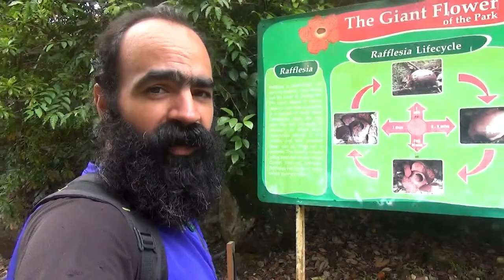LYOS.TV | Chapter 08 | Philippines Fall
Crowdfunding Indiegogo Campaign | Motorcycle Trip Kuala Lumpur to Barcelona 33 Countries Visiting Orphanages

Join the LYōS.Therra network to have a healthy lifestyle with the Natural Essential Oils of DōTERRA
Únete a la red LYōS.Therra para tener una vida saludable con los Aceites Esenciales Naturales de DōTERRA

This is LYOS.TV
A simple story of a Mexican without drugs, without nudity... and without lies...

Pure entertainment suitable for all people from 5 to 99+ years old.

For now, all the Chapters of the project will be totally in Spanish and totally in English, French and Spanish subtitles.

Persons from all around the world who speak Spanish, English and French can be part of this with your support.

If you want to collaborate and help to translate LYOS.TV in more languages, please write us, we are already building a network

Ésto es LYOS.TV
Una simple historia de un Mexicano sin drogas, sin pornografía… y sin mentiras…

Sano entretenimiento apto para todas las persona de 5 a 99+ años de edad.

Por ahora, todos los capítulos serán totalmente en Español y subtitulados totalmente al Inglés, Francés y Español.

Personas de todo el planeta que hablen Español, Inglés y Francés pueden ser parte de esto con su ayuda.

Si quieren colaborar y ayudar a traducir LYOS.TV en más idiomas, por favor escríbenos, ya estamos construyendo una red para eso o ve al siguiente link.

SUBTITLES LYOS.TV

French:
Justine Goyon

German:
Nadine SCHWINGEL
Facebook.com/Na.dine.92123

Dutch:
Dieske KRUISSELBRINK
Facebook.com/Dieske.kruisselbrink

Turkish:
Olcay SYMONS

Catalan:
Meritxell JIMÉNEZ
Facebook.com/Gatxan79

Russian:
Alena HEES

I Remember U - Cartoon feat. Jüri Pootsmann

Bad Blood – Kasia Tontor
KasiaTontor.com
YouTube.com/KasiaTontor
Facebook.com/KasiaTontor

VIDEOS LYOS.TV